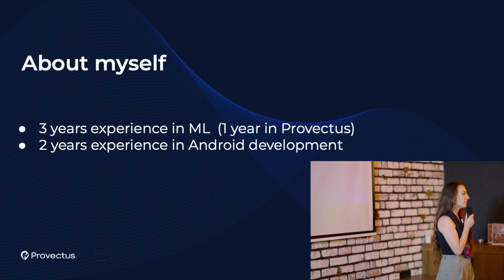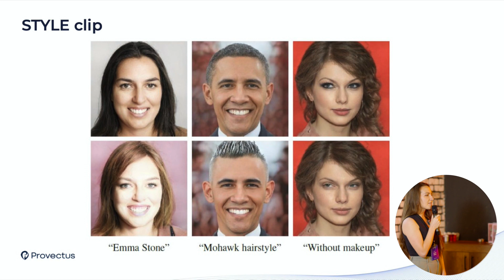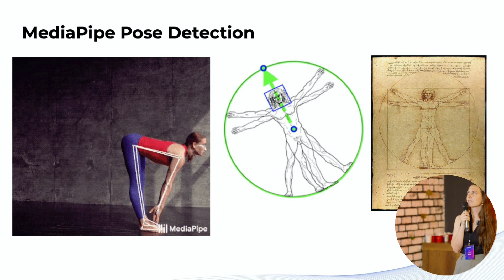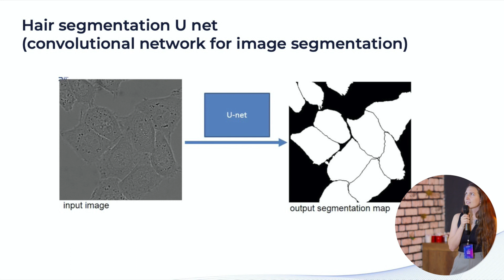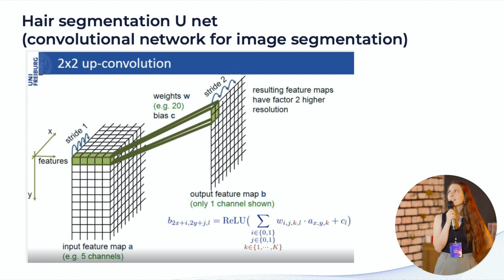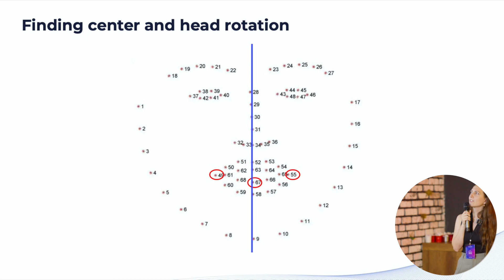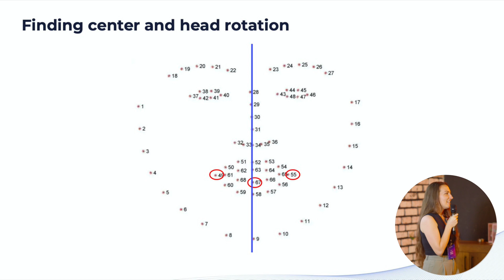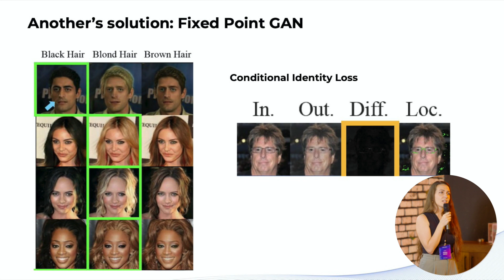Keeping facial features when transforming the image | ML meetup Antalya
Kristina Nikitiuk, an ML Engineer, got interested in image transformation with the help of AI. She made her research on it and shared her findings in this presentation covering changing hair color and facial treats.

Expert Fridays are useful technical content multiplied by heartfelt conversations and networking. Every month smart people with interesting ideas and cases gather in Antalya, Turkey to have fun and enjoy Friday night and make new friends.

The meetup on December, 9 brought Java fans and haters together.
Other speakers and topics of the meetup were:
* Vitaliy Krasnov, Solutions Architect – “Is ML possible without mathematics?”
* Alexander Chaptykov, ML Engineer – “Building a recommendation system”

Join our Telegram channel to learn the latest news on the meetups